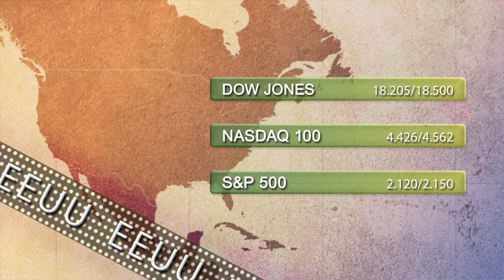Vídeo soportess y resitencias de los principales índices de bolsa